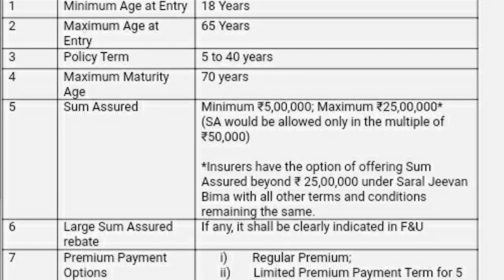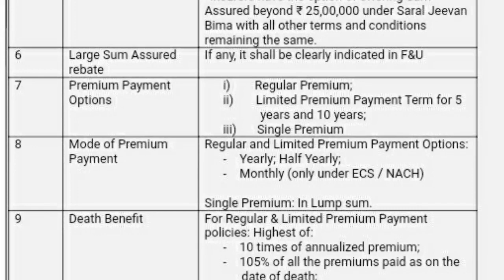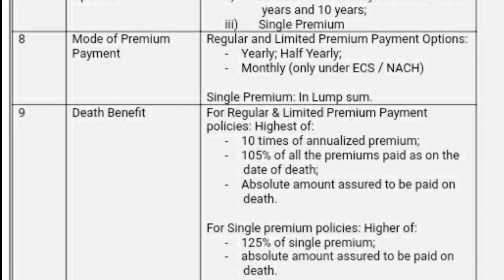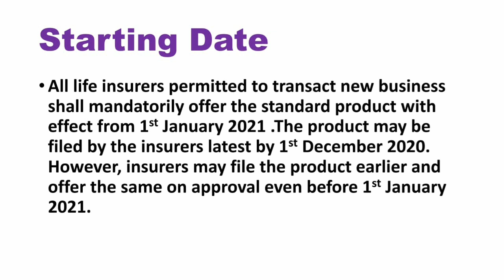SARAL JEEVAN BIMA -FULL DETAILS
Know the details of SARAL JEEVAN BIMA which is going to be launched from 1st January 2021